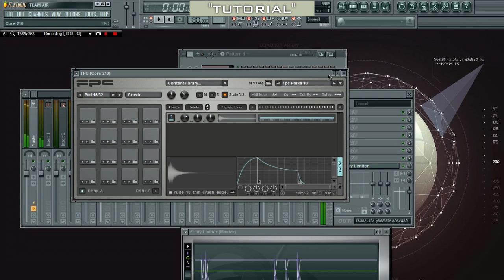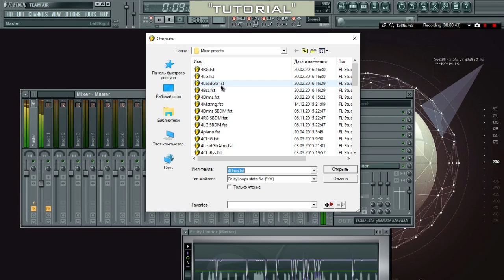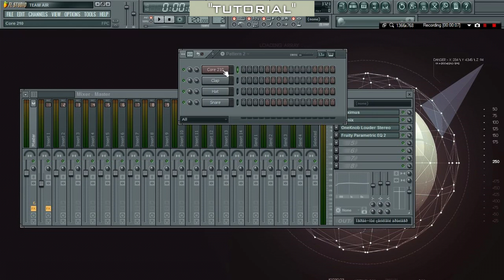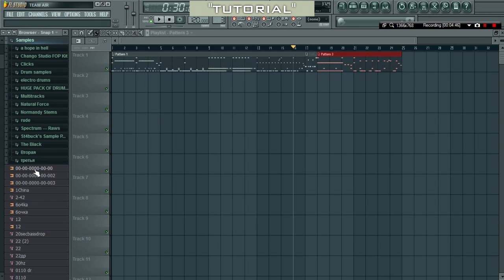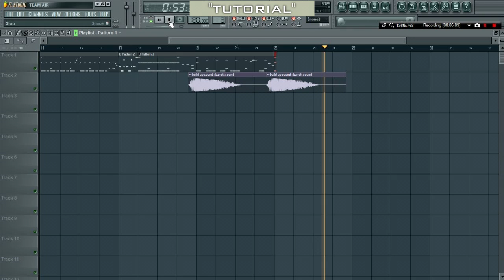How I programm drums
I do not think it's a tutorial. Video just shows how I write the drums.